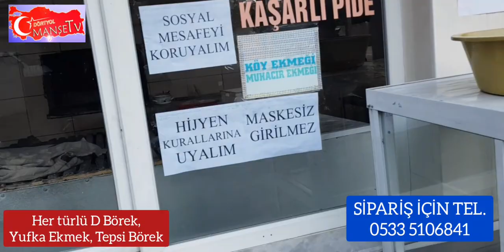BÖREK GÜNÜNÜ KAÇIRMAYIN. SİPARİŞ VERİN İSTER GELİN, İSTER GETİRELİM ..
Deliağa Fırınına ziyaret ...
HAYDİ BUGÜN BÖREK GÜNÜ...

BÖREK GÜNÜNÜ KAÇIRMAYIN.  SİPARİŞ VERİN İSTER GELİN,
İSTER GETİRELİM ..

Çarşamba günleri ıspanaklı ve çökelekli börek ayrıca Tereyağli bazlama .

Diğer  günler Pazartesi ,Persembe ,Cuma günü Yufka ekmek.
 Ayrıca Kara ocakta köy ekmeği,  ekşi mayalı ekmek , Sini börek kömbe türleri yapılmaktadır ...

Deliağa Fırını
Yeşil Mahalle Gazi ilköğretim Caddesi No 51  Dörtyol

Sipariş Telefon:
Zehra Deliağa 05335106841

SİPARİŞ TELEFON :
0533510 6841